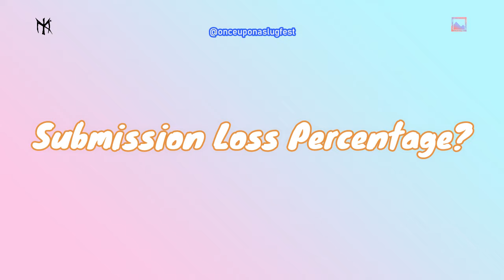UFC Predictions & Stats Quiz: Tagir Ulanbekov vs Joshua Van | Fight Breakdown | EP 313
Dive into our Fight Statistics & Predictions for Tagir Ulanbekov vs Joshua Van UFC Fight Night! Episode 313. Who's got the edge?